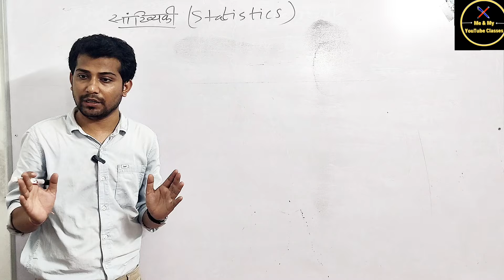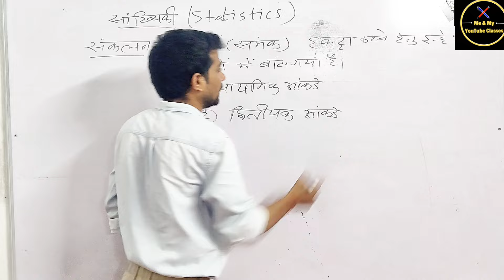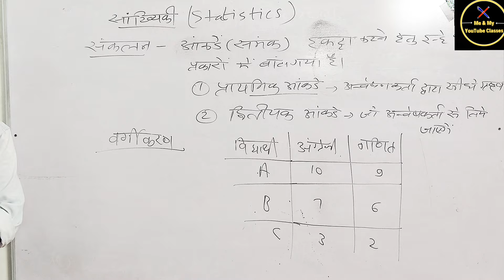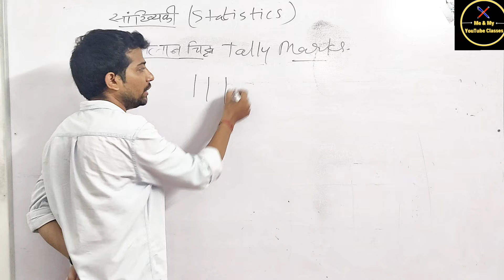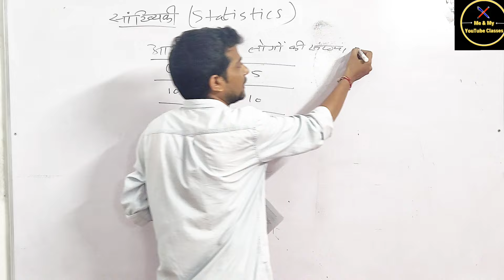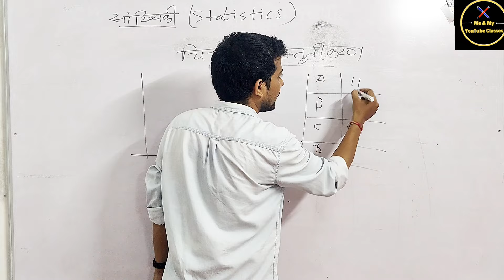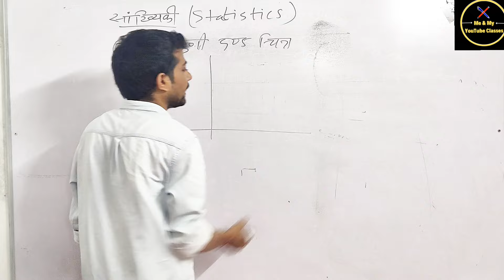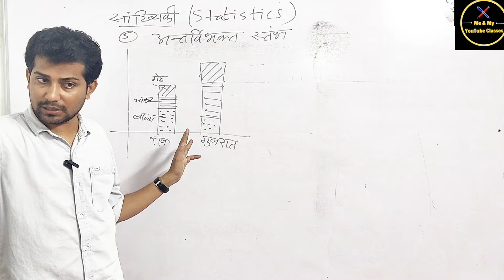CET CLASSES: सांख्यिकी (Statistics)Maths , 12th & Graduation Level